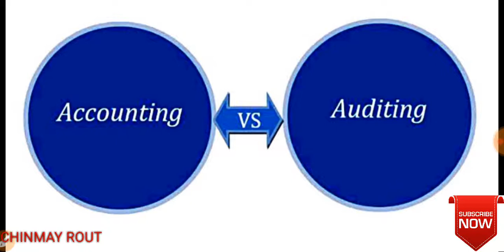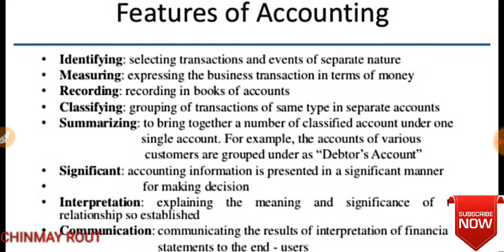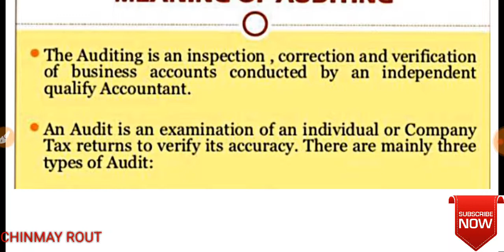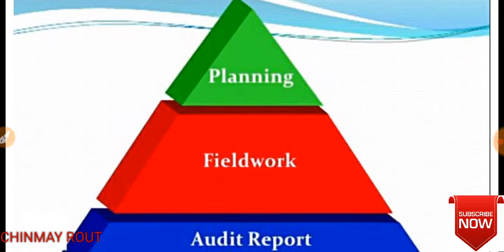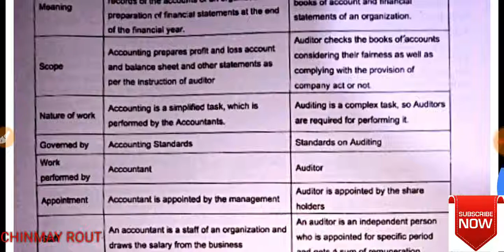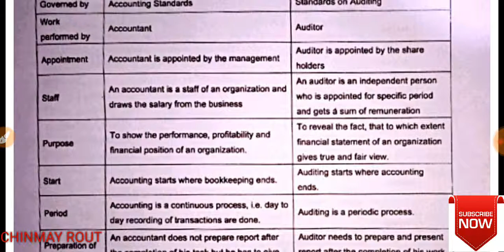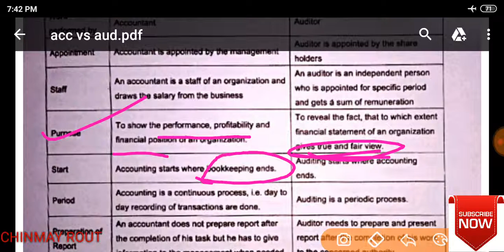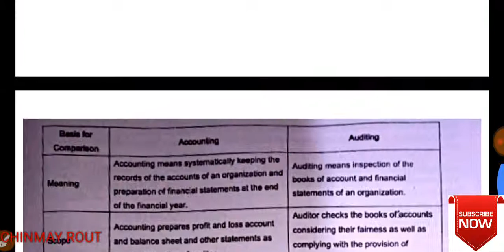Difference between auditing and accounting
This video is give proper meaning of auditing and accounting. Basic concepts of auditing and accounting.